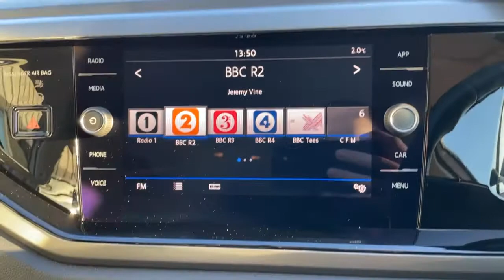Volkswagen Polo1.0 EVO SE 5dr